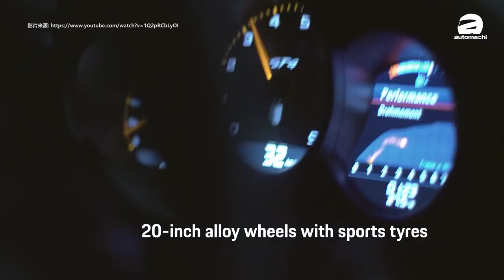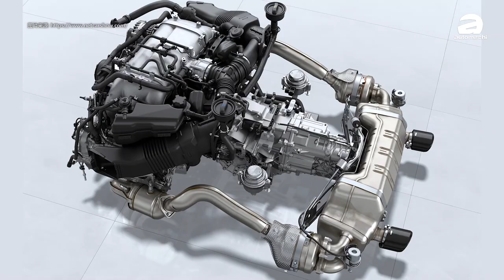2020 Porsche 718 Cayman GT4 & 718 Spyder ，100万买手排？（新车介绍）｜automachi.com 马来西亚试车频道（中文字幕）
Porsche Malaysia 较早前将去年发表的全新 2020 Porsche 718 Cayman GT4 以及敞篷版的 718 Spyder  带到了我国，这两款顶级 718 车型依旧维持 NA 引擎的配置，并搭配热血的6速手排，而底盘也导入了大量源自 911 GT3 的设计与配置，加上拥有极佳操控表现的 MR 设置，简直是就是为赛道而生！

Cayman GT4 在外形上完全符合它道路版厂车的身份，后方多了一个尾翼，前方的下巴特别凸还外扩，大型的进气格栅设计，非常具有张力且显得很凶恶，当然这样的设计不是只为了好看，它还具有导流的功能，能够产生多达50%的下压力。至于后方的大尾翼则能够在200 km/h产生12 kg的下压力，在突破300 km/h的时候，可以增加122 kg的下压力。

至于 718 Spyder 则是采用了轻量化的敞篷车顶设计，加上新设计的保险杠、前下扰流器及分流器，更具战斗气息之余还让前轴更为稳定，并使车尾增加30%的下压力，同时还增进了制动系统的散热效率。至于车尾部分，这回新车还多了一个后扰流器，会在时速 120 km/h 时自动升起。

在动力配置部分，这款 718 双宝皆搭载来自911车系的4.0L 水平对卧六缸自然进气引擎，最大马力达到了 420 Hp ，峰值扭力则为 420 Nm，并搭配6速手排变速箱，0-100 加速只需短短的4.4 秒，而两款车极速都突破300大关，分别有着304 km/h及310 km/h的表现。如果你正在寻找一台完美的赛道机器，那这两台讲究原始感，专门为赛道而生的中置引擎小跑车绝对值得考虑。多少钱？分别是 RM 999,000 和 RM 970,000，当然这价格还不包括选配。。。